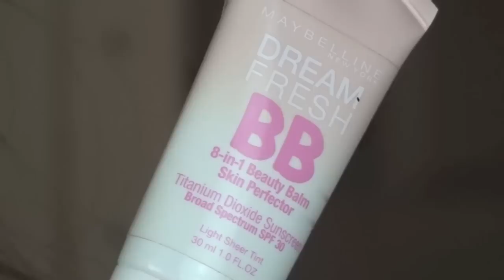Best Of 2012 Tag | Tori Sterling ♡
This tag was created by the beautiful Macbarbie07! I would link her but I'm pretty sure all of you are already subscribed to her... I am a bit giddy in this video because I was sleep deprived and tired. Haha (:

I tag.
Madiglam1
DazzlingDreamer12
BeautyBlush101
TayLovesMac
VastVintage
LuxuriousGlam101
VintageTenth

QUESTIONS
Face Product
Cheek Product
Eye Product
Lip Product
Nail Polish
Hair Product
Perfume
Clothing Piece
Accessory
Shoes
TV Show/Movie
Food
Drink
Book
Song

FAQ:

What camera do I use? Sony HD Handycam HDR-CX100

What editing software do you use? iMovie '11

What is on my nails? Shellac

Are you going to IMATS:
Yes, LA & NYC - but only NYC for one day , Saturday

Thinking about a collab video with me?
I am currently taking a break from them! Maybe sometime in the future (:

Can we do a makeup swap?
No, I'm sorry! I think they are SO unsafe and risky!!

Mascara Routine:
(The mascara aspect of the video is my routine)

macup1001

Follow me on Keek:
 macup101

Xoxo, Tori